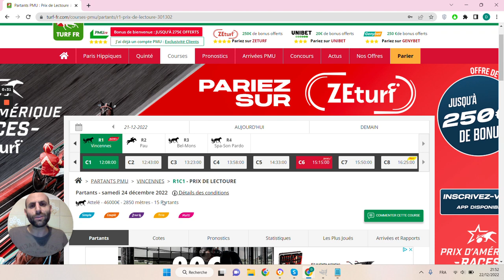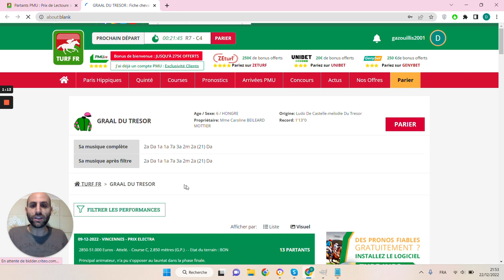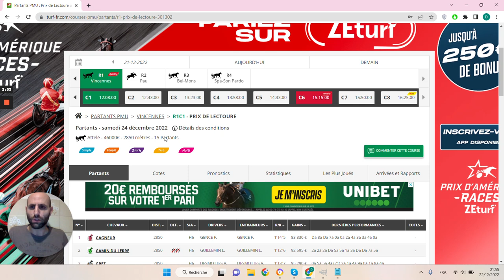🔥1 jour 1 pari 🔥 Pronostic du 24/12 : Bien parier et gagner aux courses hippiques !